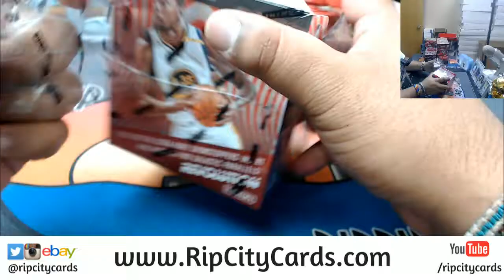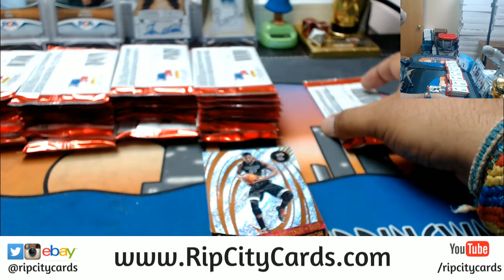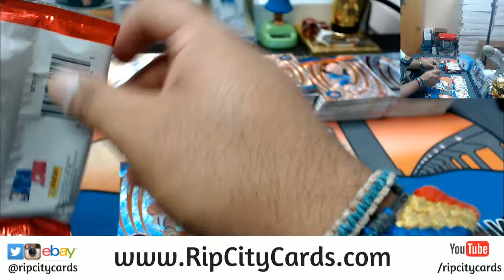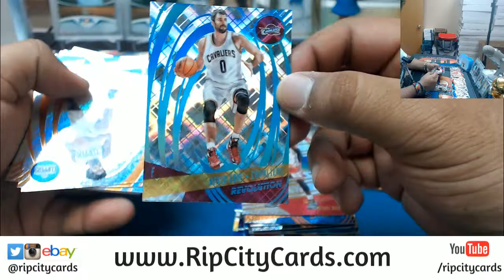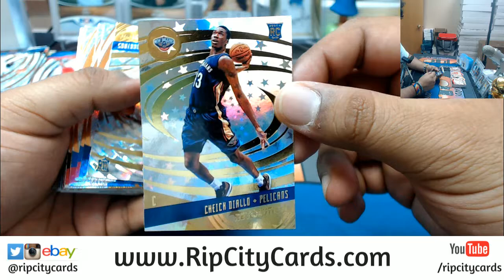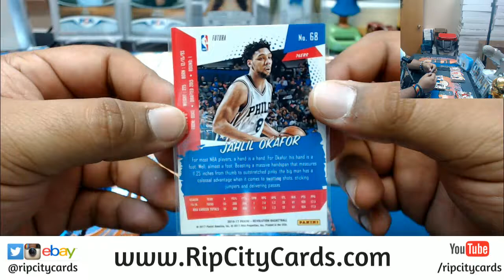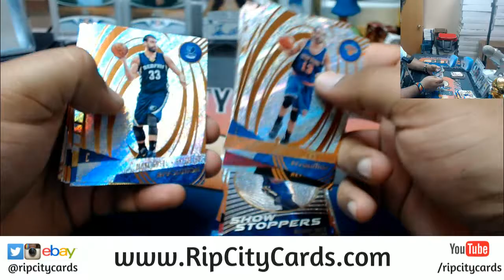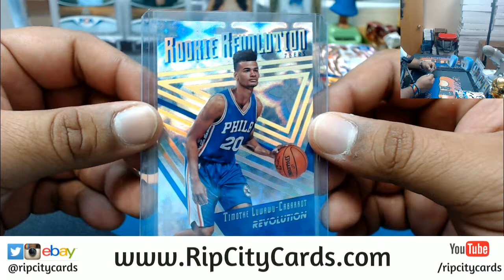2016 17 Revolution Basketball Inner Case #14 eBay